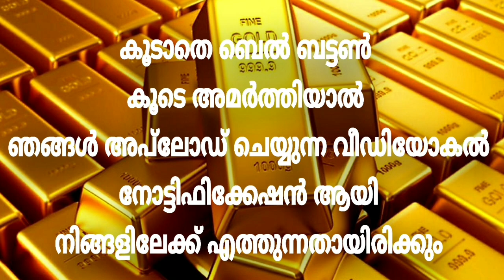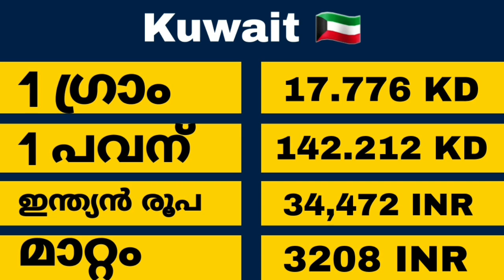Today goldrate | 23/11/2020 |ഗൾഫിലെ സ്വർണവില |gulf gold rate today|gold price